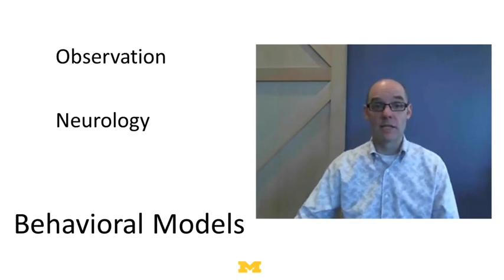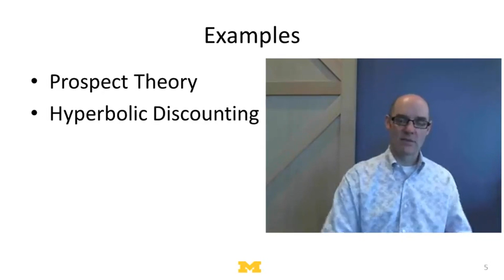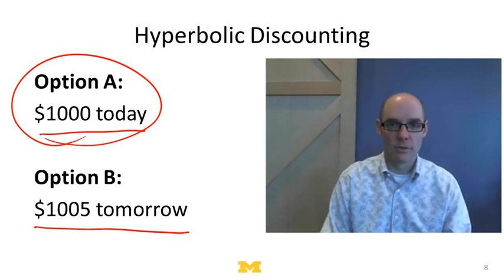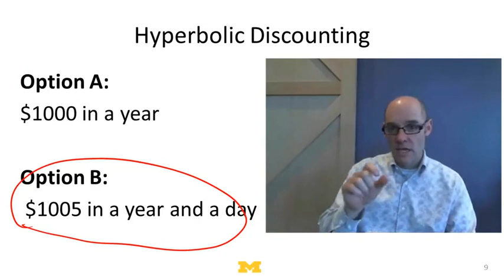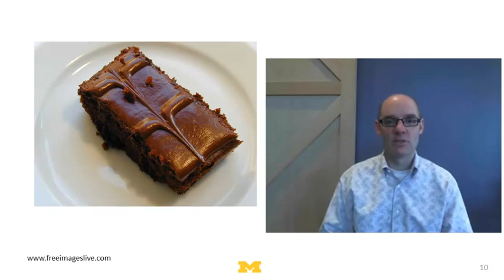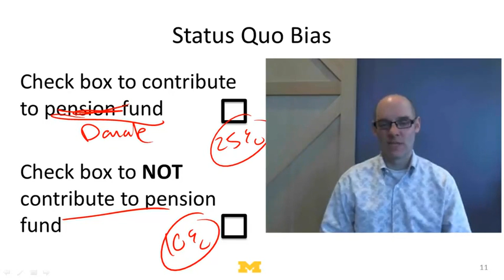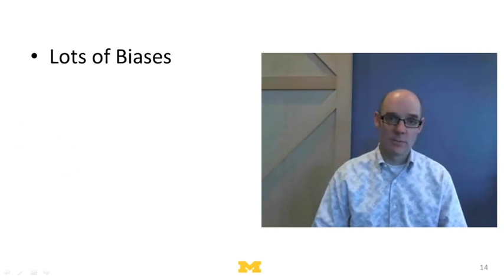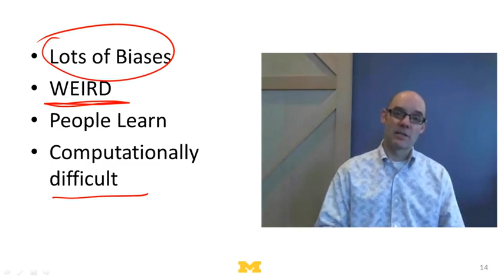6 3 5 3 Behavioral Models 12 49